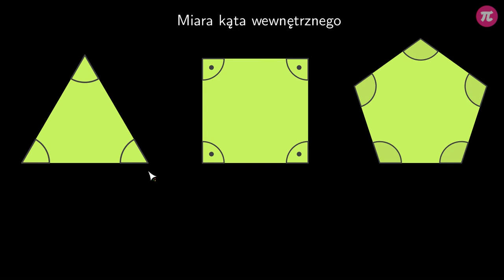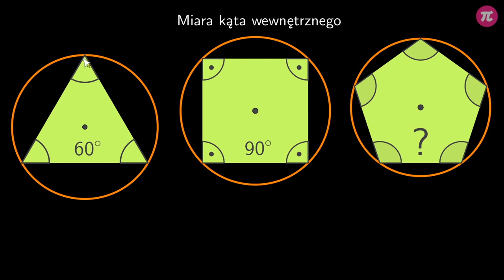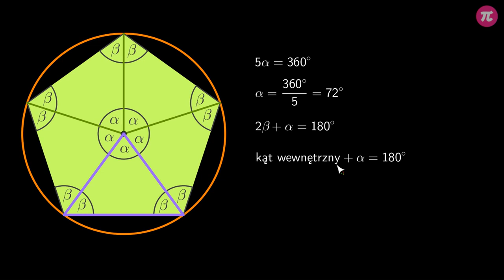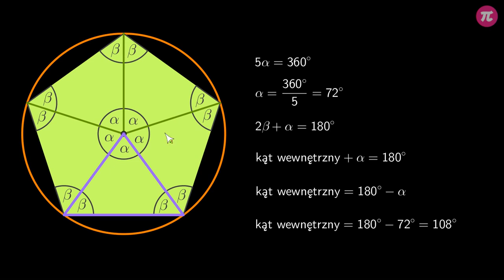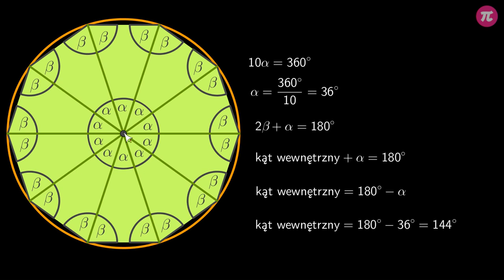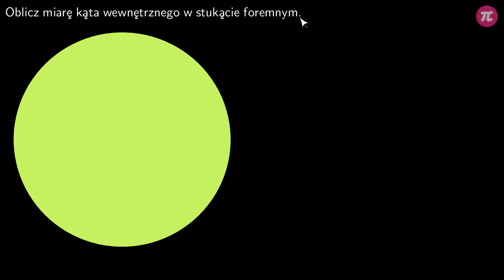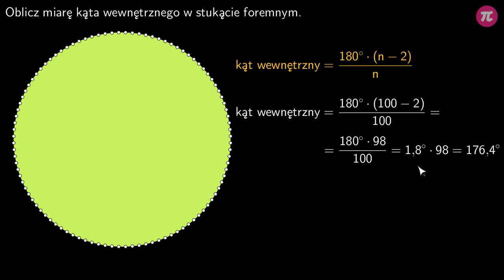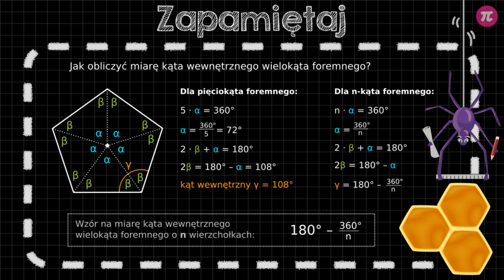Kąt wewnętrzny wielokąta foremnego #2 [ Wielokąty foremne ]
Z tej wideolekcji dowiesz się:
  - jak wyznaczyć miarę kąta wewnętrzego w dowolnym wielokącie foremnym,
  - jak wyprowadzić wzór na miarę kąta wewnętrznego.

PLAYLISTA
Ta wideolekcja jest częścią playlisty [ Wielokąty foremne ]:
Ta playlista dotyczy wielokątów foremnych. Dowiesz się z niej, czym charakteryzuje się wielokąt foremny i jak sprawdzić, czy dany wielokąt jest foremny. Poznasz wzór na wyznaczenie miary kąta wewnętrzego wielokąta foremnego i zobaczysz, jak został wyprowadzony. Nauczysz się też, jak obliczyć liczbę przekątnych w wielokątach foremnych. Poznasz również najważniejsze własności sześciokąta foremnego: miarę jego kąta wewnętrznego, pole oraz długość przekątnych.

Tutor: Damian Artyszak
Konsultacja: Zofia Wiśniewska
Grafika podsumowania: Agnieszka Opalińska
Materiały: Agnieszka Opalińska, Valeriia Malyk
Redakcja: Małgorzata Załoga